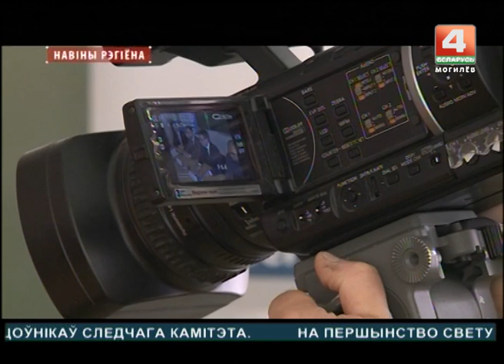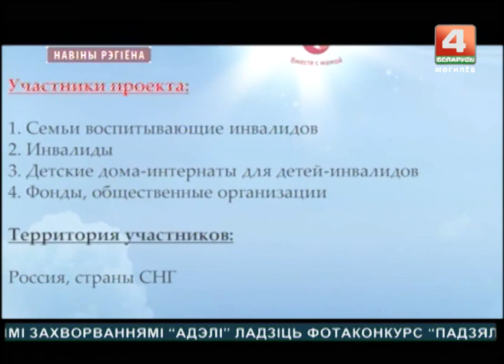Новости 12.09.2017 выпуск 15:30